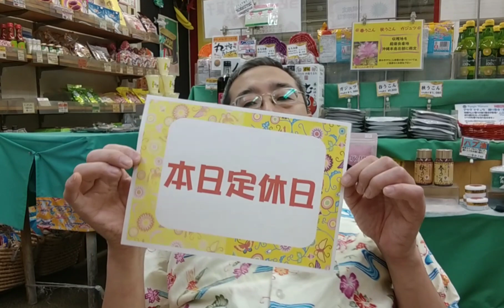沖縄物産真南風 は、本日定休日です。2021年6月2日、埼玉県川越市 大正浪漫夢通り より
本日定休日。
狭いところでの無理な姿勢での動画撮影はやめましょう。